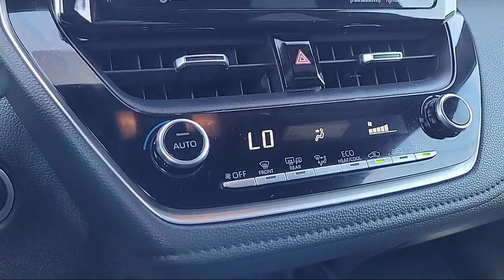2021 Toyota Corolla XSE Sedan Sacramento Roseville Elk Grove Folsom Stockton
2021 Toyota Corolla XSE Sedan Stock Number: F099225A Vin:5YFT4MCE7MP064144.
Future Ford
650 Automall Drive